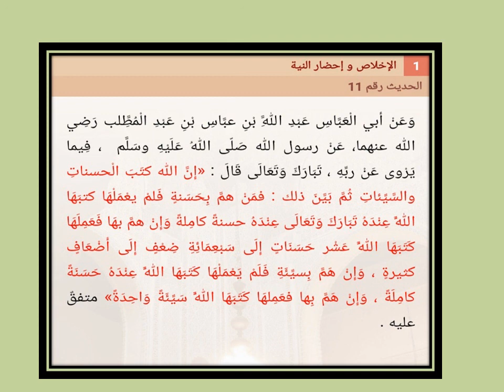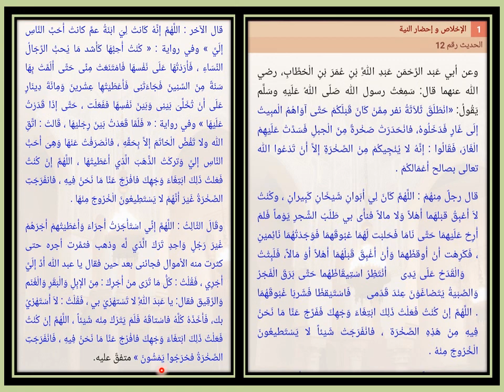Aaliya-I Riaz-ul- Saliheen Lecture 6